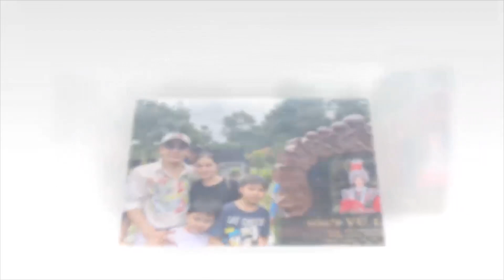Cận cảnh căn nhà Phương Lê tặng cho Hồng Loan ở quận 2, có giá lên tới hơn chục tỷ đồng